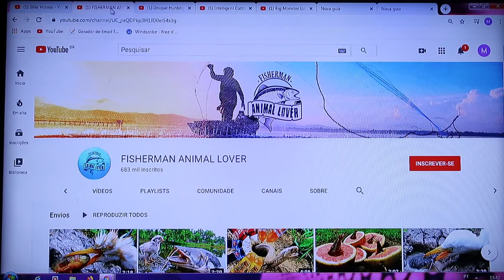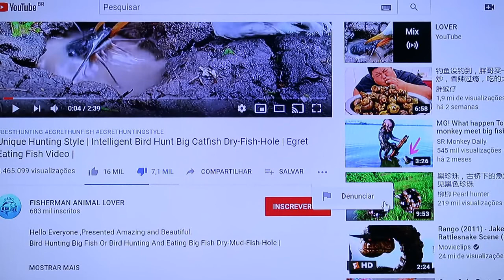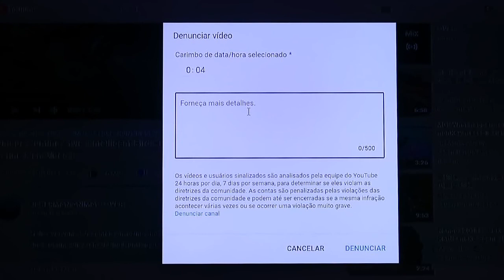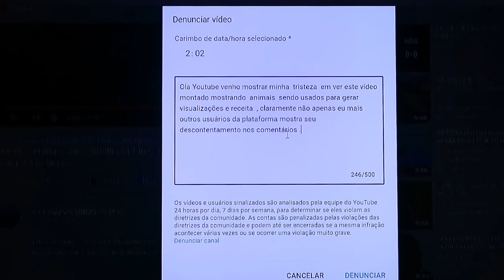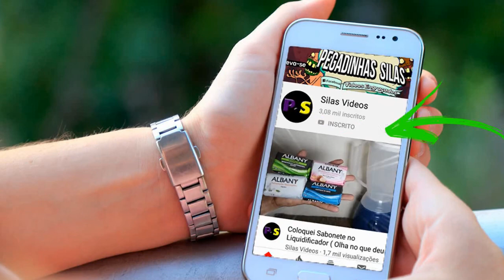Maltratando Filhotes de pintinho 🔴 Denuncie e Compartilhe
E triste de se ver mais  existe youtubers com milhares de inscritos  que fazem videos maltratando animais para ganhar  visualizações e dinheiro  em cima dos pobrezinhos  ANIMAIS .
Essa maldade pode ser acompanhada em  muitos canais , vamos denunciar para que essas pessoas parem de fazer isso tendo seus videos apagados pelo youtube .
Não devemos bater em animais  animais domésticos e selvagens devemos cuidar de todos com amor e carinho .